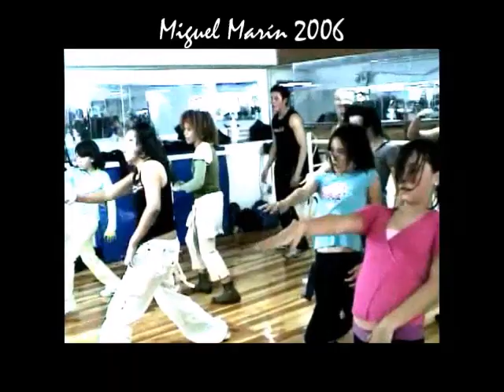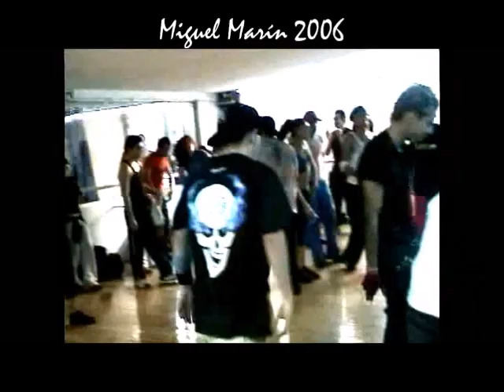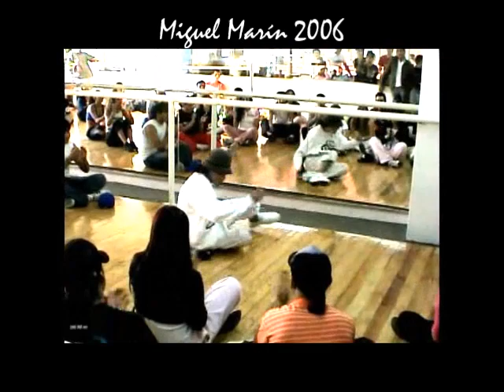Miguel Marín Clase 2006 ( Gym Condesa México) HOY NO ME PUEDO LEVANTAR EL ORIGINAL.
Regresando a clases después de un receso que deje de dar clases y montando la audición para los  bailarines de la obra de teatro "HOY NO ME PUEDO LEVANTAR "EL ORIGINAL"  DE NACHO CANO Y JOSE MANUEL LORENZO.  ORGULLOSO Y AGRADECIDO POR HABER CONTRIBUIDO Y SER PARTE  DE ESTE GRAN LOGRO! 2006 México D.F

En la cuál se quedaron de esta audición bailarines como:
1-Pamela Garcés
2- Fer
3-Tatiana Peralta
4- Bboy Hill
5- Mike Bouchan

Bonitos recuerdos!